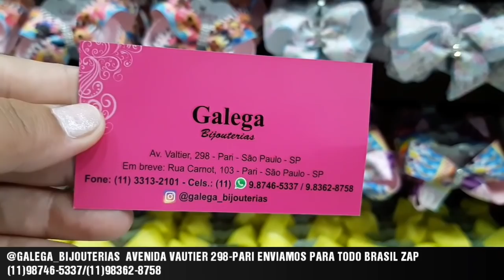ATACADO DE BIJOUTERIAS NO BRÁS-SP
AVENIDA VAUTIER 298-PARI ENVIAMOS PARA TODO BRASIL ZAP (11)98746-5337
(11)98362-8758